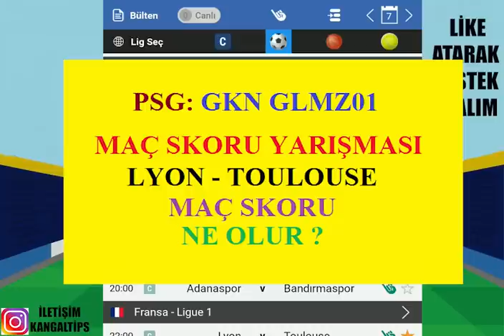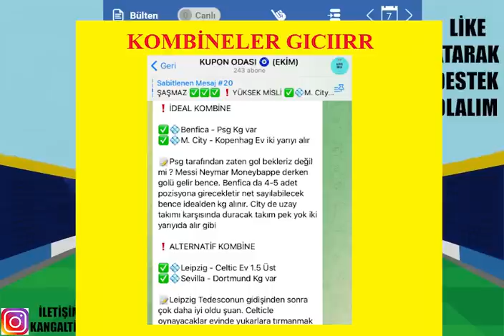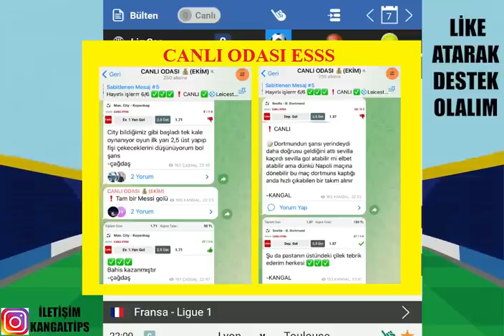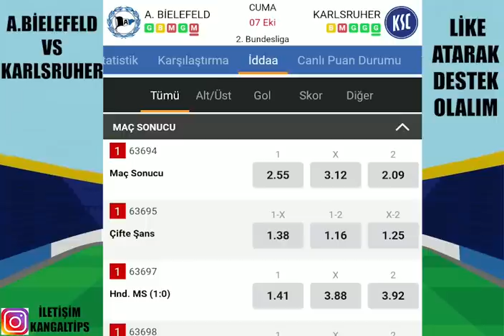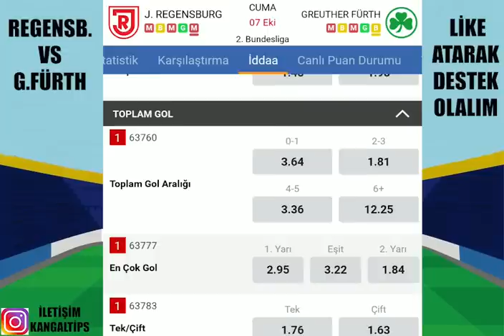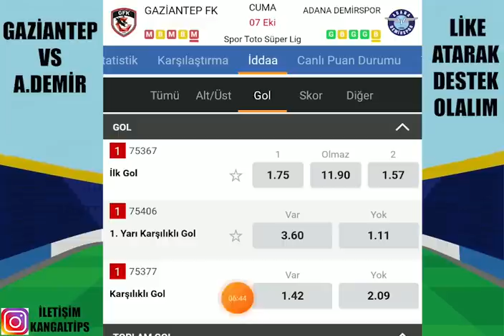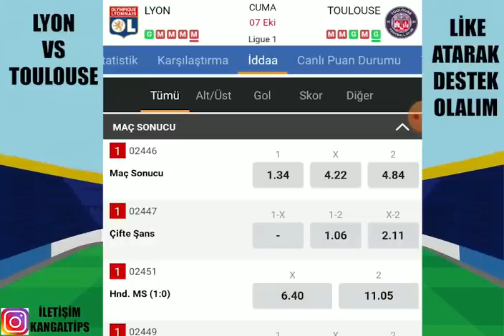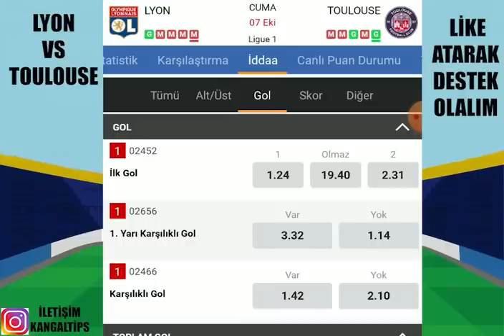BİZ REKOR DİYORUZ ! SİZ NE DERSİNİZ ? 7 EKİM 2022 İDDAA TAHMİNLERİ